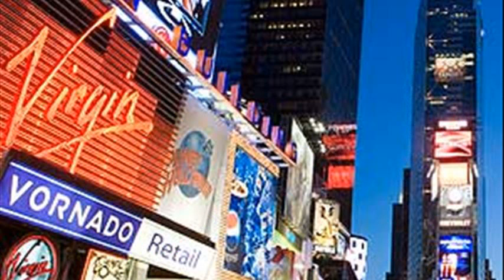places to see in new york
places to see in new york city
places to see in new york city for kids
places to see in new york in december
places to eat in new york